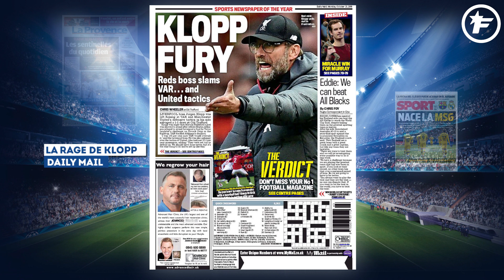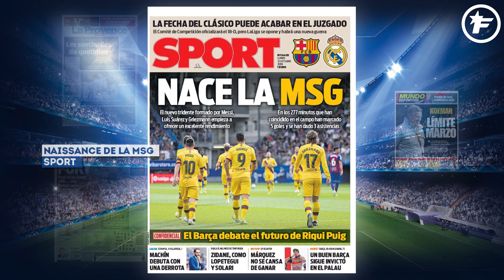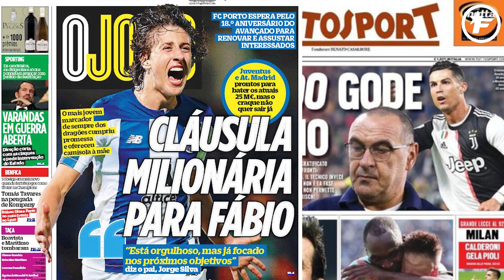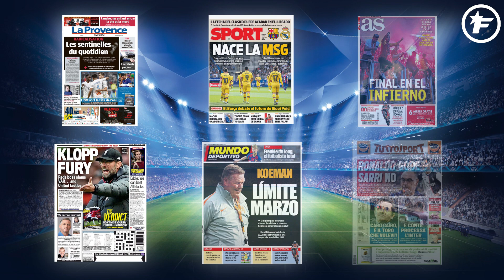La colère noire de Jürgen Klopp après Manchester United - Liverpool | Revue de presse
Les critiques de Klopp contre la VAR et Manchester United, la presse espagnole met la pression à Eden Hazard pour la Ligue des Champions, Maurizio Sarri inquiété par le manque de réalisme de la Juventus, voici votre revue de presse.